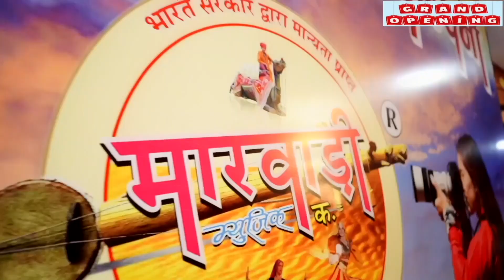पढतो लिखतों लव एग्जाम देतो ll Padhto Likhto Love Rajasthani New Trending DJ Hitt Song ll Akbar Lunso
Presents :
☛Marwadi Music Company & Film Production House, Sikar
☛Add.Jain School Ke Samne Bajaj Road,Sikar
☛Director : Actor Arsad Marwadi
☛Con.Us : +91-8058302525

❖Song : Padhto Likhto.
❖Singer : Aasa Rajasthani

❖Proudcer: Arsad Marwadi

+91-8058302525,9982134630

❖Special Thanks : MMC Team